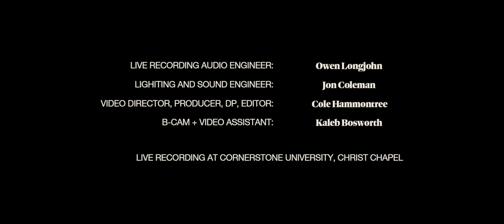The Rehearsal | PFC Worship Sessions Vol. 2 LIVE | Feat. Kendall Bills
Producer and Mixing Engineer: Jaime Arroyo
Composer, Producer, Keys: Desmond Ikegwuonu
Keys 2: Eli Hart
Guitars: Hector "Sport" Gallegos
Mastering: Ambient Digital - Bob Boyd
Vocal Arranging: Desmond Ikegwuonu
Vocals: Britt Parkinson, Chloe Shoop, Clayton Switzer, Daniela Flores ALvarez, Desmond Ikegwuonu, Kendall Bills, Linnea Paulsen
Live Recording Audio Engineer: Owen Longjohn
Lighting and Sound Engineer: Jon Coleman
Video Director, Producer, DP and Editor: Cole Hammontree
B-CAM + Video Assistant: Kaleb Bosworth
Recorded Live at Cornerstone University, Christ Chapel

Chorus 1
This is just the rehearsal.
We’ll never stop singing Holy.
With the angels we’ll be singing forever

Chorus 2
We’ll never stop singing worthy.

Bridge 1
We’ll never stop singing.
We’ll never stop sing-ing.

Bridge 2
We’ll never stop praising.

Vamp 1
Holy Holy
God Almighty
Holy Holy

Vamp 2
With the angles we'll be singing
With the angels we'll be singing
With the angels we'll be singing for-ever

Written by Desmond Ikegwuonu